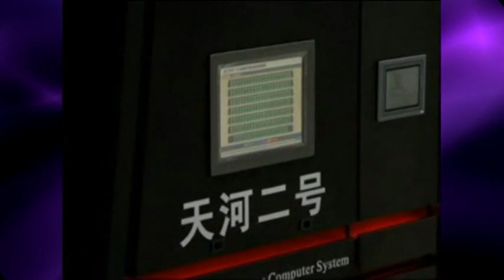World's Fastest Supercomputer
China's Tianhe-2, a supercomputer capable of operating as fast as 33.86 petaflops per second (Pflop/s), remains the world's most powerful system, according to a biannual Top500 list of supercomputers released Monday.

Tianhe-2, developed by China's National University of Defense Technology, puts China back at the top of the list in June. It is almost twice as fast as the next computer on the list, the Titan of the U.S. Department of Energy (DOE), which has a performance of 17.59 Pflop/s.

"The Tianhe-2 is a very powerful computing system," said Jack Dongarra, professor of the University of Tennessee and Top500 editor. "It has almost two times the performance of the number 2 system, Titan. I wouldn't be surprised if it was in the number 1 position for another year."

In addition to its computing chips, Tianhe-2 uses technologies that have almost all been developed and built in China, including the interconnect system, operating system, front-end processors and software.

Now Tianhe-2 has played a significant role in the fields of genetic engineering and weather forecast.

"When we try to make an exterior design for a new-type car, we should do real collision experiment several hundred times, which would take a long time (about two years) and cost much. But based on Tianhe-2, we can set up a simulated environment for collision experiment, which would need only two or three real collisions to set up the design of a new-type car within two or three months," said Tan Yusong, researcher of the National Supercomputing Center in Guangzhou.

The major challenge is for China to develop the computing chip technology so it can build the whole computer with Chinese parts. Application software also presents a great challenge, Dongarra said.

In November 2010, Tianhe-2's predecessor, Tianhe-1A, took the first spot but was overtaken by Japan's K computer six months later. Tianhe-1A is now No.12 on the list.

Sequoia, installed at the DOE's Lawrence Livermore National Laboratory, is again the No. 3 system with a performance of 17.17 Pflop/s. Japan's K computer is the No. 4 system with 10.51 Pflop/s, followed by Mira, installed at the DOE's Argonne National Laboratory, which has a performance of 8.59 Pflop/s.

The new entry in the Top10, Piz Daint, is at No. 6. The machine installed at the Swiss National Supercomputing Center achieved 6.27 Pflop/s. It is now the most powerful system in Europe and also the most energy efficient system in the Top10.

The total combined performance of all 500 systems on the list is 250 Pflop/s, according to the list. Half of the total performance is achieved by the top 17 systems on the list, with the other half of the total performance spread among the remaining 483 systems.

Overall, the United States is "clearly the leading consumer" of the supercomputing systems with 265 entries on the list. As a nation, China holds the No. 2 position with 63 entries, behind the United States but ahead of Japan, Britain, France and Germany, the list showed.

The Top500 list, released twice a year since June 1993, is considered the authoritative ranking of the world's supercomputers. It is compiled on the basis of the machines' performance on the so-called Linpack benchmark by Dongarra and other experts from the United States and Germany.